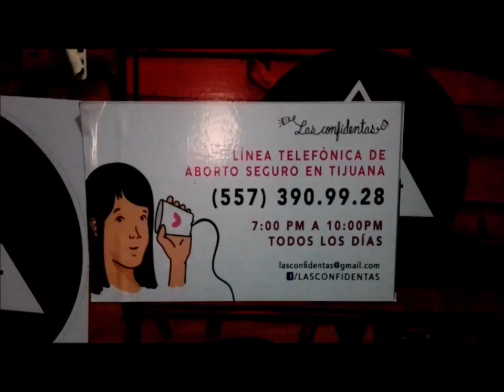Mi cotidianidad- Rucos peleando me alegran el día